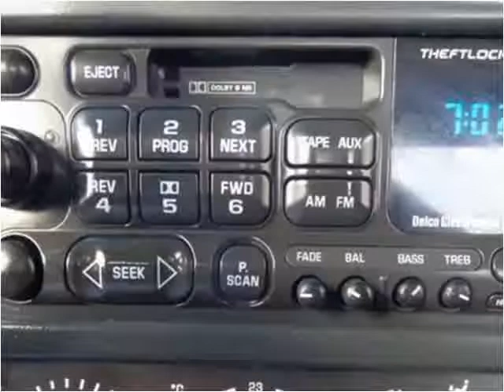2001 GMC Sierra 3500 Used Cars Sheridan WY